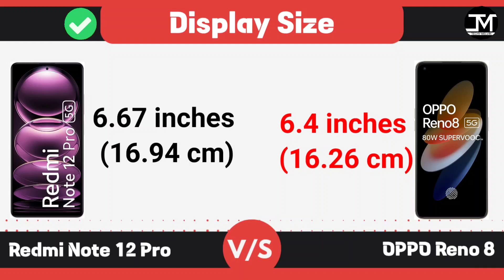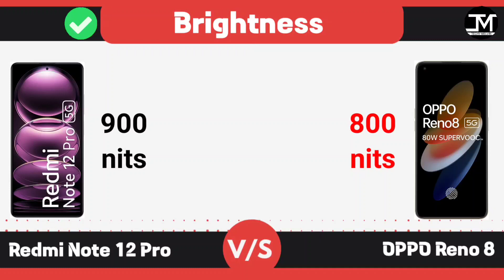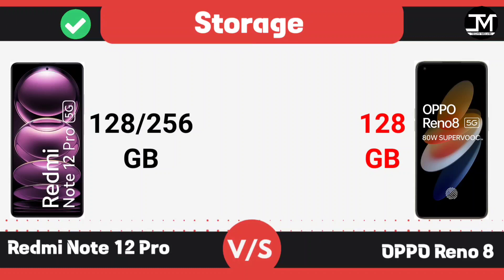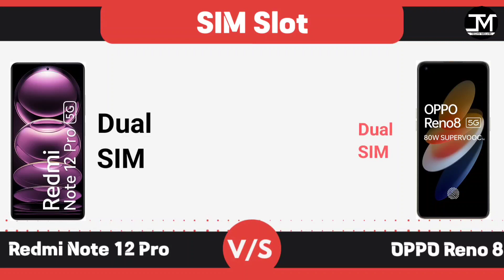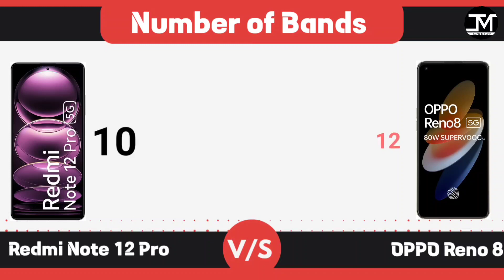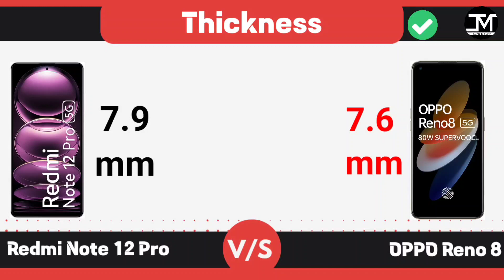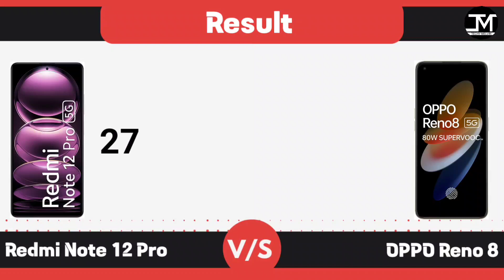Redmi Note 12 Pro vs OPPO Reno 8 - Winner😲🔥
Redmi Note 12 Pro vs oppo Reno 8 Comparison, OPPO Reno 8, Redmi Note 12 Pro, Best Phone Under 30000.